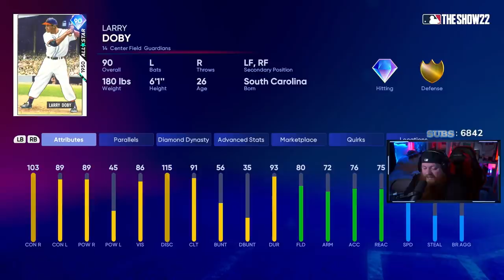IF I WIN THIS GAME I GET MIKE TROUT! No Money Spent